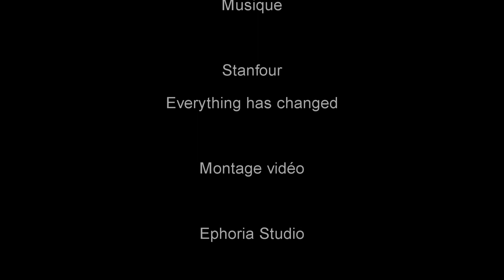Kitesurf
Kitesurf wissant (France)
Vent: 15 à 33 noeuds

Takoon Reflex 12m²
Naish Park 10m²
F-one 9m²
Airush 9m²

Ephoria Studio